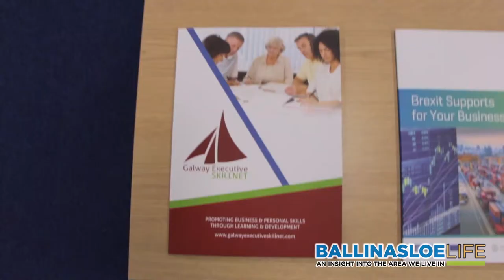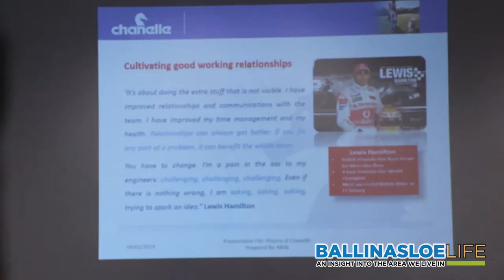The Pulse Club Launch in Ballinasloe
Some scenes from the launch of the new entrepreneurial venture in Ballinasloe, the Pulse Club.